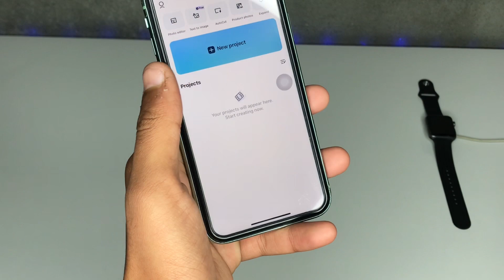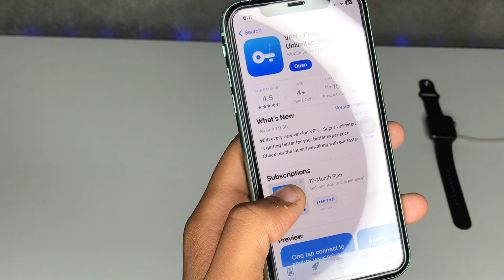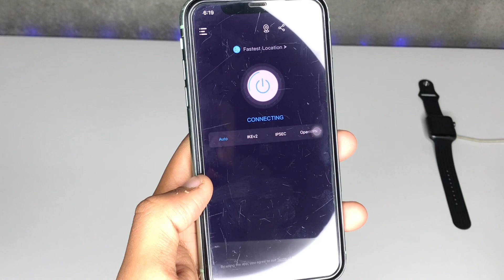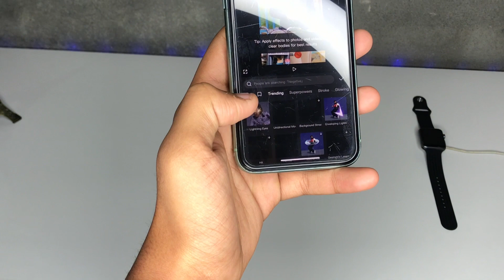🤯Capcut No internet Connection problem Fix || How to Fix no internet connection problem on Capcut